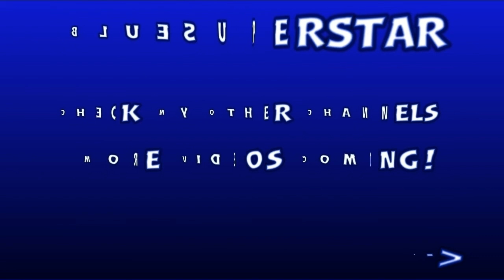Secret Fear Nothing | Secret Neighbor Ep. 91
00:00:00 Intro

00:00:20 Loading Screen

00:01:01 Step 1: Find The Keycard to The Basement

00:01:36 Step 2: Basement Unlocked

00:02:53 Step 3: Get In Garden for Best Loops

00:03:03 Step 4: Find Red Key

00:03:19 Step 5: Unlock Red Key Lock

00:04:09 Step 6: Find Blue Key

00:04:16 Step 7: Unlock Blue Key Lock

00:04:23 Wait She Turned Around to Thrown That Key? That She Don't Need

00:04:42 Step 8: Keycard Number 2 Needed

00:04:57 Step 9: Enter Keycard Number 2 Room

00:05:23 Step 10: Grab Red Key

00:05:26 Step 11: Red Key Lock Unlocked

00:05:55 Step 12: I FOUND ANOTHER RED KEY

00:06:19 Try Not To Shoot Me Challenge Time

00:06:27 Step 13: Unlocked ANOTHER RED LOCK

00:06:38 BLOCK THAT DOOR

00:06:41 Final Step: Open The Basement

00:07:03 I Got Fear Nothing Trophy

00:07:09 Trophy Tip: You Only Get The Trophy is Beat The Round without Seeing The Neighbor

00:07:15 Scout's Hidden Afk Scene

00:07:30 Detective is Talking Like From Spain

00:07:40 Scout is a Secret

00:07:54 Detective Still Talking Like From Spain and He Crazy

00:08:09 Game Tip: I Played Gang Beasts with Sonyafox

00:09:30 Scout Funny Emotional

00:09:40 Buy This Future Backpack for Bagger

00:09:45 Get This Inventor Skin from Secret Neighbor Store

00:09:49 Outro